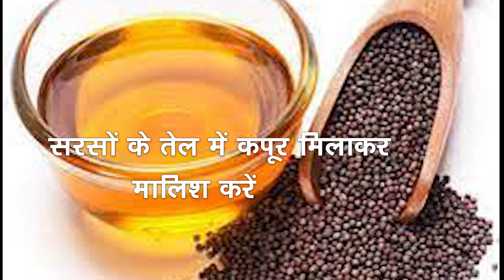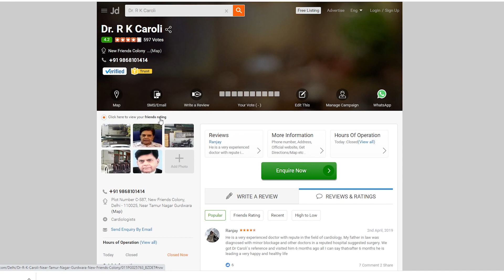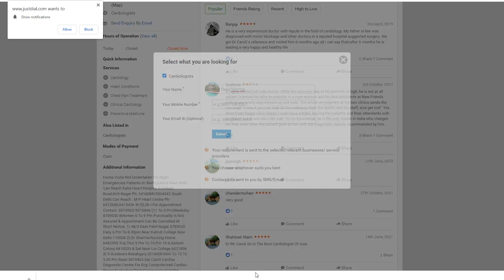गठिया - कान का दर्द - कमर का दर्द - अस्थमा - डार्क सर्कल - बालों के झड़ना का घरेलू इलाज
इस चैनल के माध्यम से वह जानकारी दी जाती है कि कैसे हम छोटी-छोटी बातों को ध्यान रखकर एक स्वस्थ जीवन जीत सकते हैं
Through this channel, information is given on how we can live a healthy life by paying attention to small things.

                                            अस्वीकरण
 इस Video में बताई विधि, तरीकों व दावों को केवल सुझाव के रूप में लें,
चैनल इनकी पुष्टि नहीं करता है. इस तरह के किसी भी
 उपचार / दवा / डाइट पर अमल करने से पहले डॉक्टर की सलाह जरूर लें.

                                            अस्वीकरण
Treasure of India इनकी पुष्टि नहीं करता है. इस तरह के किसी भी